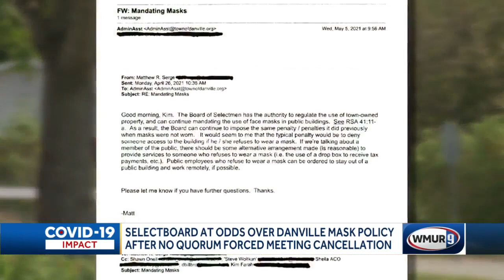Select board at odds over Danville mask policy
A select board meeting in Danville had to be canceled after three members walked out over a mask ordinance not being followed. Questions have now been raised over how the town will conduct business.